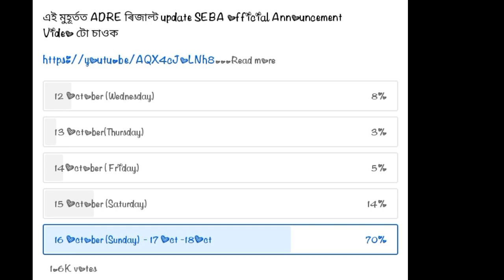২৬,৪৪১ পদৰ ৰিজাল্ট // সকলোৱে এই তাৰিখটোত ৭০% আশা কৰিছে। ADRE results Poll Expected Sunday